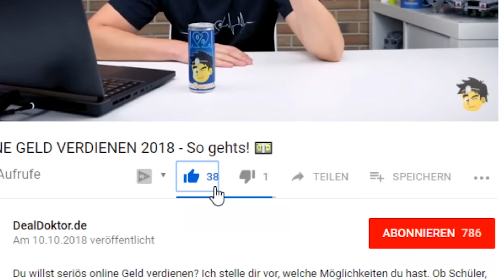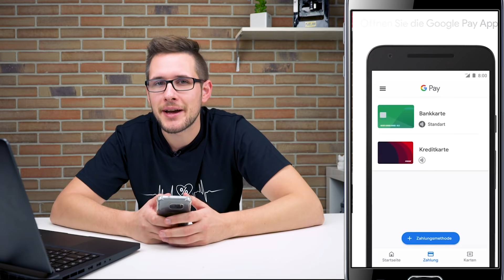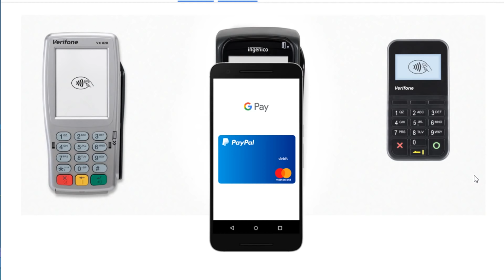PAYPAL MIT GOOGLE PAY VERKNÜPFEN - BARGELD ADE! 💸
► FOLGT UNS!